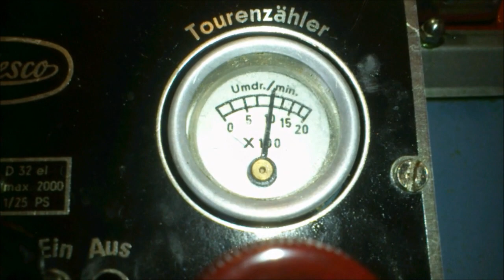Wilesco Dampfmaschine D32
In diesem Film ist meine Dampfmaschine des Typs D32 von Wilesco zu sehen. Dieses Modell ist die grösste, jemals von Wilesco gebaute Maschine. Seit 1973 wird sie nicht mehr produziert. Wilesco ist das Kürzel für Wilhelm Schröder & Co.

Ein herzliches Dankeschön geht an den User ki65ki1, der diese Maschine aufwändig reparierte und überhaupt fahrbar machte!